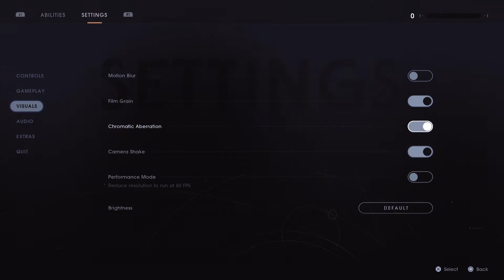Star Wars Jedi: Fallen Order (PS5) pt 1 - The Inquisitors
Hey everyone welcome to a new lets play of star wars jedi fallen order on the ps5. really enjoyed this game when it first came out and with the ps5 version dropping i figured we can make a lets play of it. hope you enjoy!